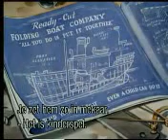Walt Disney Cartoons Mickey Mouse Donald Duck And Goofy Boat B